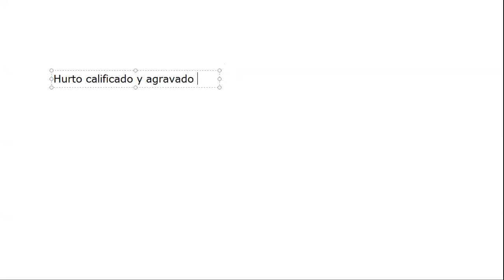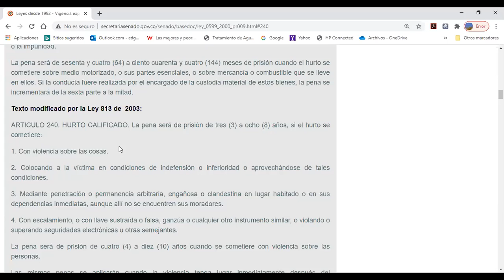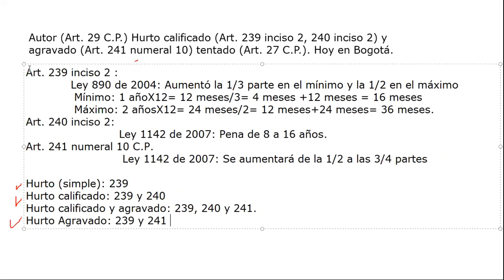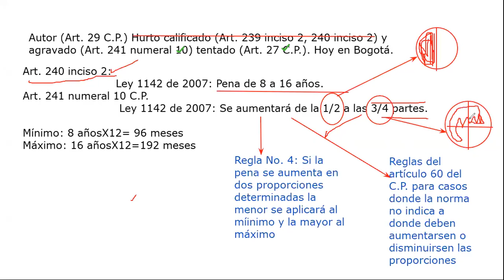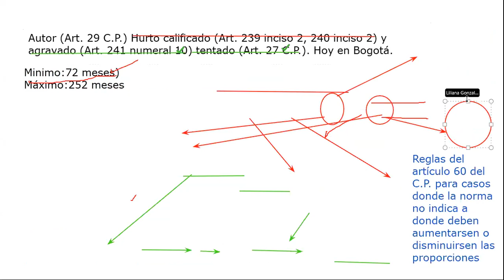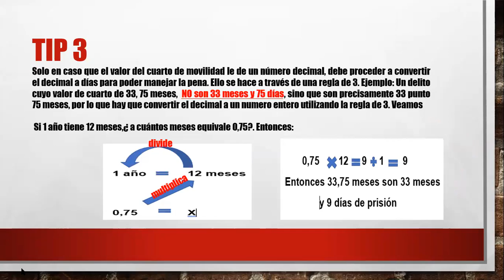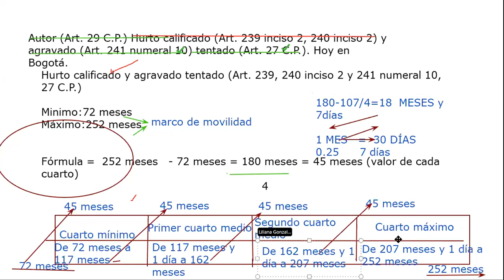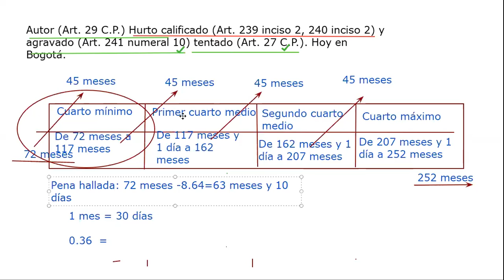Clase 7- Penal Especial- 6B nocturno